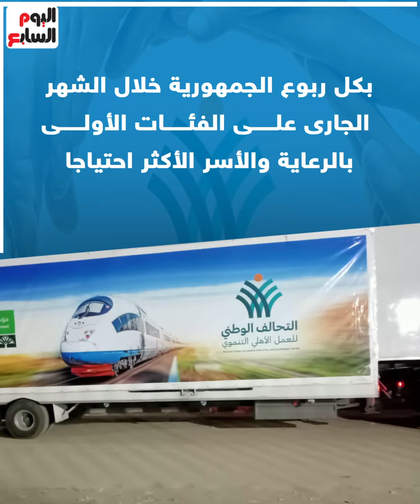جهود التحالف الوطنى مستمرة..كتف فى كتف أكبر مبادرة للحماية الاجتماعية فى مصر